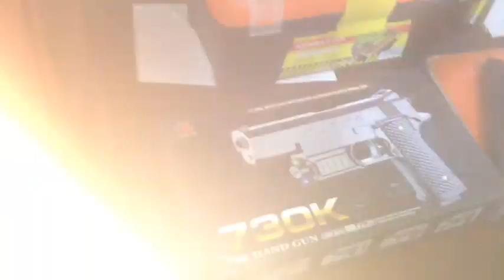Mainan Hicapa Congle Cek Fisik & Tes punya Mr. UD